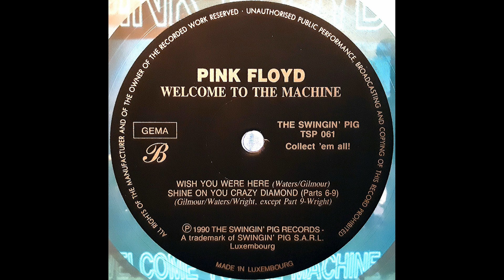Pink Floyd – Welcome To The Machine (New York, July 2, 1977) [Vin. LP, LUX 1990]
Catena del segnale:

Testina: AudioTechnica AT-OC9XML
Cavi del portatestina: Thakker HLW-50S
Giradischi: AudioTechnica AT-LP140XP
Cavo: Van Den Hul D-501 Silver Hybrid

OPPURE
*questo* Audio registrato in DSD 5.6Mhz e caricato a 192Khz/32bit float.

Effetti Applicati:
-nessuno

Signal chain:

Cartridge: AudioTechnica AT-OC9XML , tracking force 2g
Headshell wires: Thakker HLW-50S
Turntable: AudioTechnica AT-LP140XP
Cable: Van Den Hul D-501 Silver Hybrid

OR
*this* Audio recorded in DSD 5.6Mhz & uploaded at 192Khz/32bit float.

Applied effects:
-none